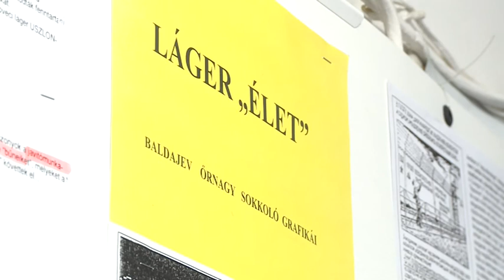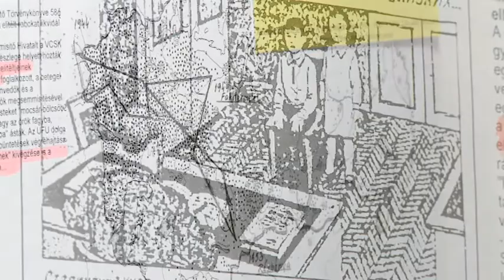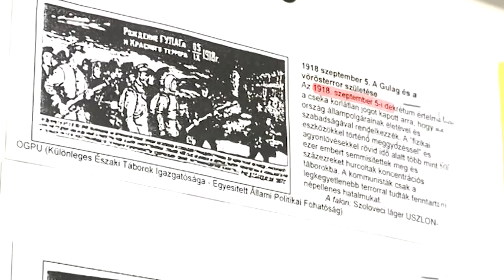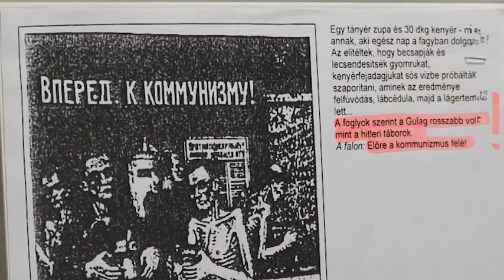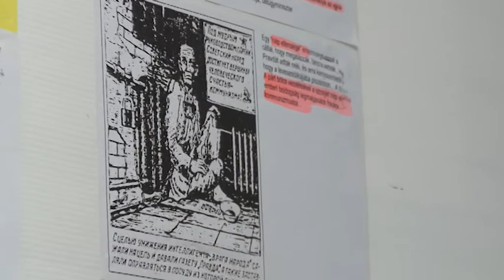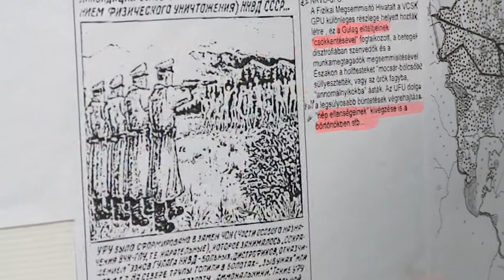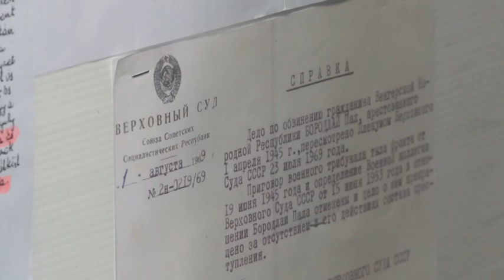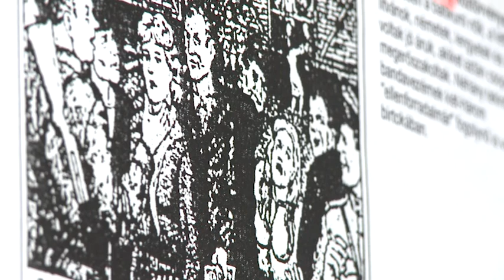190315 Fehérvári Beszélgetések Sinka Jenő második rész